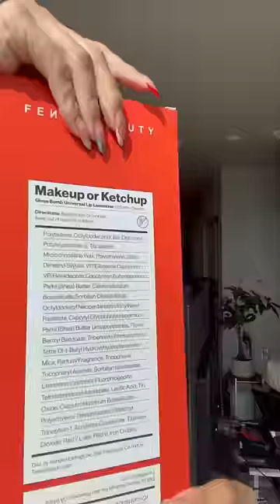makeup or ketchup? gone wrong 😳💄 (FENTY BEAUTY x MSCHF)